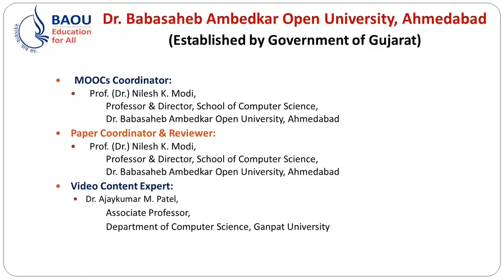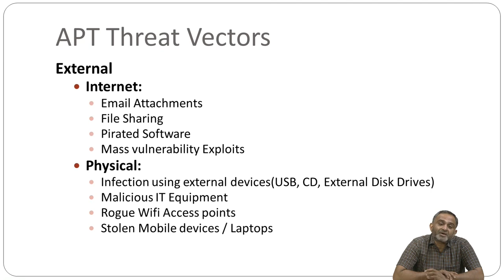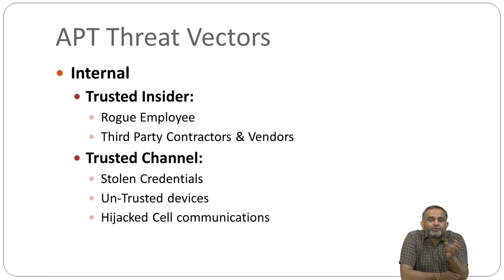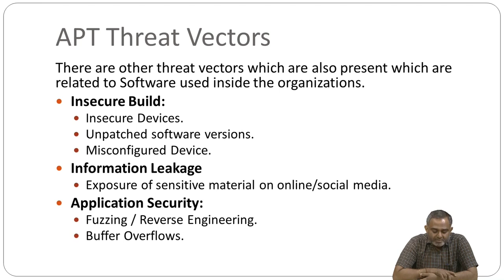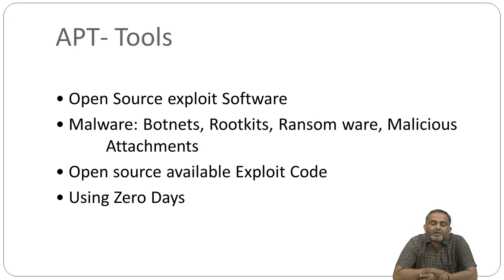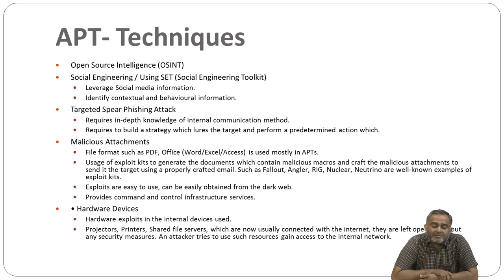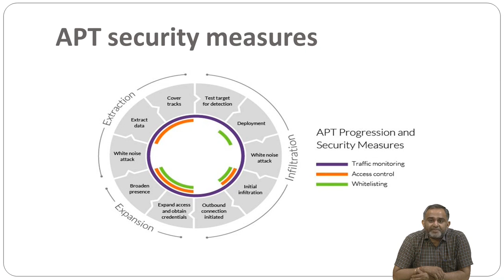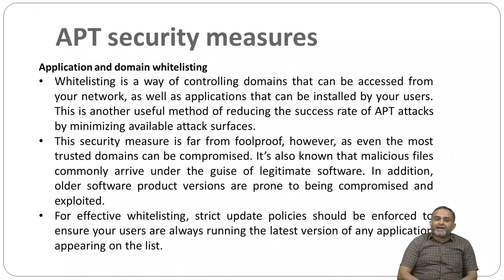MSCIT MSCIT 304 BLOCK 1 UNIT 1 Cyber Security Essential II